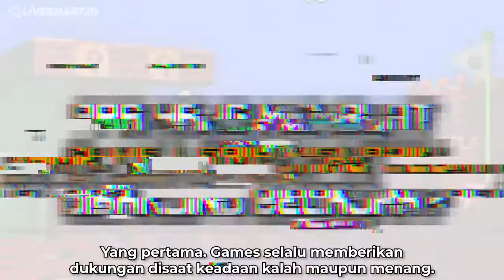ANAK KEBANYAKAN MAIN GADGET, JADI GAK MAU BELAJAR | LIVESMART INDONESIA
Anak kebanyakan main gadget jadi gak mau belajar. Mengapa anak lebih suka bermain games di bandingkan belajar? jadi apa RAHASIA ANAK MEMILIH GAMES DIBANDING BELAJAR, Karena games merupakan dunia yang selalu memberikan apresiasi pada diri anak.

Livesmart memberikan trik berikut ini:

◾ Anak-anak diberikan tutorial yang jelas dan terperinci sebelum memulai games, yang dimana anak-anak tidak dapat di sekolah, sekolah mengajarkan subject pelajaran tapi tidak pernah diajarkan CARA BELAJAR YANG TEPAT, yang sesuai dengan kepribadian anak.

◾ Jika sang anak berhasil melewati tantangan di games dan naik level, akan sangat di apresiasi dengan banyaknya pujian dan dirayakan, namun jika disekolah hal ini belum tentu terjadi.

◾ Jika sang anak gagal dalam melewati tantangan, akan disemangati dan diajak untuk tidak menyerah, dan boleh mengulang, namun beda halnya di sekolah, ketika kita gagal dalam ujian, kita akan mendengar hinaan dari teman dan kemarahan dari orangtua.

Jadi apa yang bisa dilakukan oleh orangtua agar belajar bisa semenarik bermain games? Tunggu video kita selanjutnya ya!

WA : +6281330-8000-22